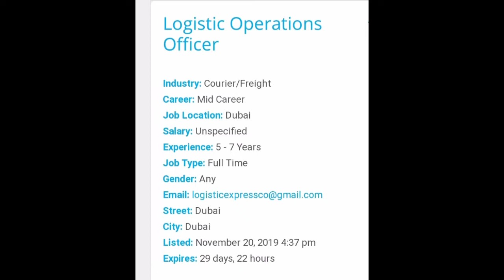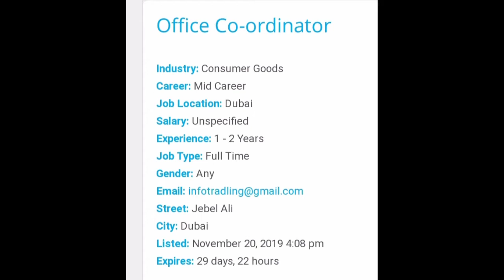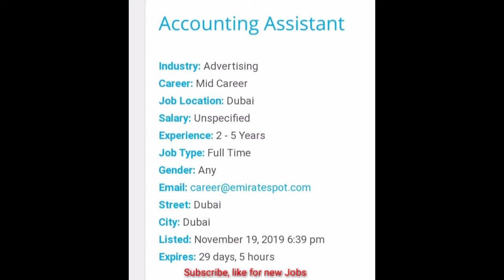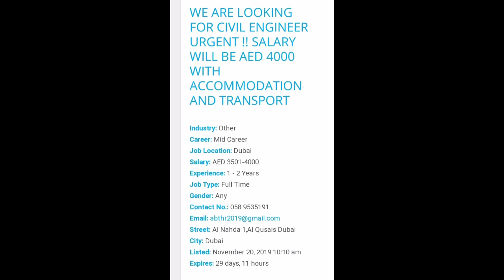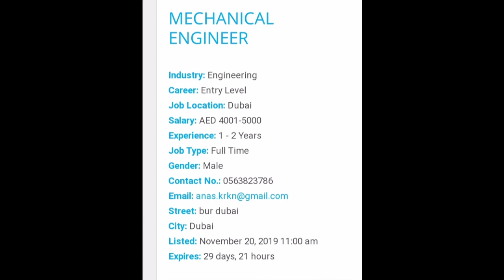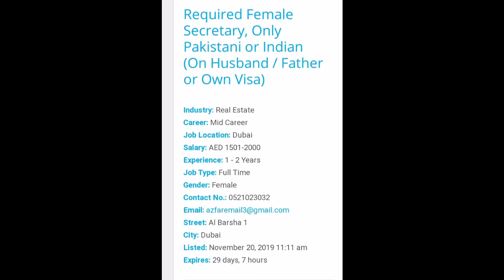Dubai jobs 2019 free visa | Dubai jobs 2019 online apply | Dubai jobs for freshers 2019 | Hindi urdu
Dubai jobs 2019 free visa, Dubai jobs 2019 online apply, Dubai jobs for freshers 2019, Hindi urdu, Uae jobs for filipino, Jobs in English

Dubai jobs November 2019 online apply
Dubai jobs forigners
Jobs in Dubai mall
Driver job in Gulf
uae jobs for freshers
Dubai facts in English
Jobs in dubai hotels and and restaurant
Jobs in dubai airport 2019
Uae latest vacancy November 2019
Dubai jobs for fresher 2019
New fresh dubai jobs
hindi urdu
dubai hotel
10th pass job in gulf
12th pass job in dubai
12th pass job in gulf
new fresh dubai job
free visa apply fast
Job in Dubai uae jobs for filipino
english
jobs in english
uae jobs for europe
uae jobs for usa people